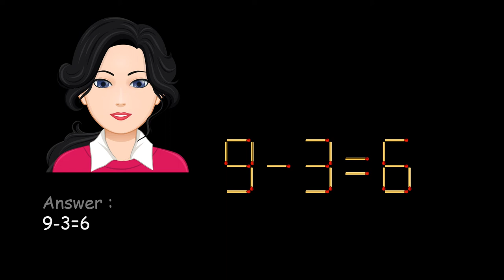Move only 1 matchstick to correct the equation 5-9=6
Matchstick Puzzles Easy 28